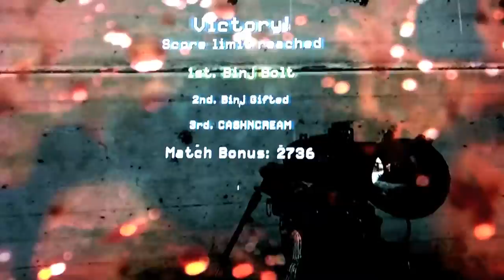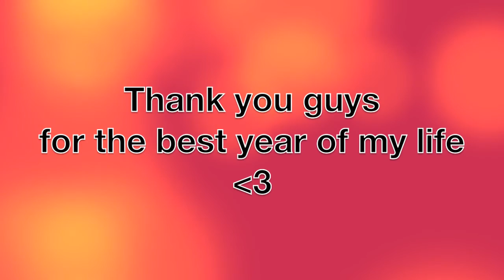xBoltt - BEST OF 2015 MONTAGE!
Hey as you all now new years is right around the corner so I decided to make this compialation of my best moments throughout this year and I hope you guys did enjoy. I spent a lot of time gathering all the clips so if you could drop a like that would be awesome & greatly appreciated! This has been the best year of my life so far and I hope we can make the next one even better! Thanks, - xBoltt

It's been real 2015, on to the next one!
Songs :
1st- Sub pub Music - Rasa
2nd- Twelve Titans Music - Dust and Light